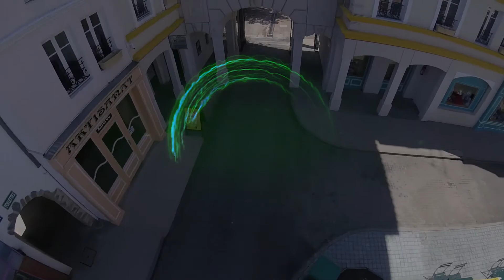Race / Cols Verts FPV / Auzances 2018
Les membres des Cols Verts FPV étaient au salon du modélisme de Auzances (23)

Nous étions exposants sur un stand en extérieur avec retransmission des courses, infos sur notre discipline,...

Circuit installé toute la journée sur le stade qu'on partageait avec un autre club pour des démos d’hélicos.

Merci à toutes les personnes venues nous voir ainsi que tous les membres ( et les futurs ^^ ) présents ce dimanche.

Toutes les infos sur notre page Facebook : Cols Verts FPV

Vidéos : Skynoobtech & Phoenix / GoPro session 4/5 1080p 60 fps
Montage : Adobe Premiere pro CC